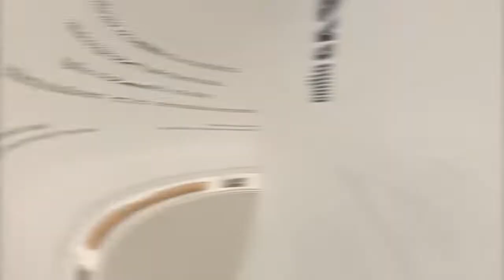Time-lapse montaje exposición 'ILUMINACIONES'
La exposición 'ILUMINACIONES. Mariano Anós – Luis García-Abrines – Emilio Gastón. Imágenes, objetos y palabras en la estela de Niké' (abril-agosto 2021) recoge más de sesenta obras, entre poemas, libros, esculturas, collages o dibujos, procedentes de colecciones públicas y privadas. Creada por poetas que dibujan, pintan, fotografían, crean objetos, esculturas o collages. En definitiva, poetas que buscan, por medio de las artes plásticas, una nueva dimensión a sus ideas